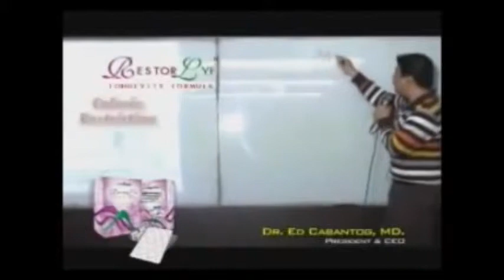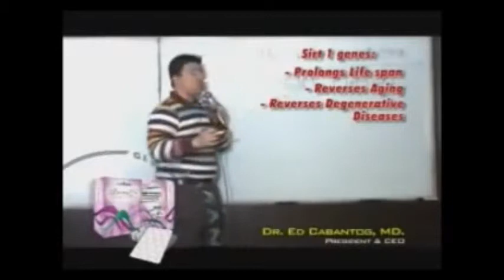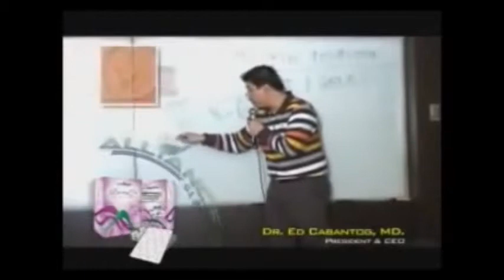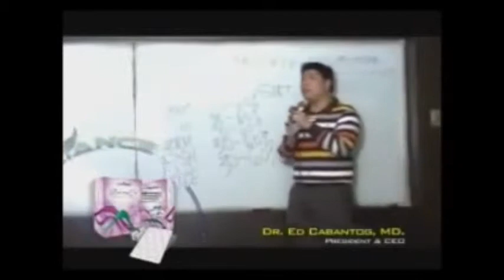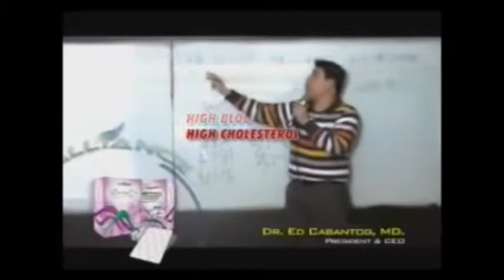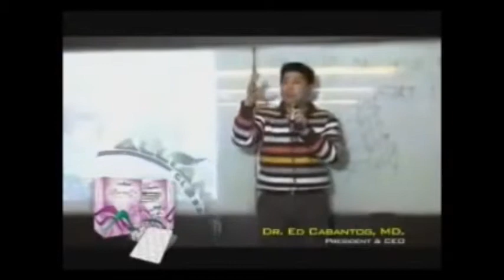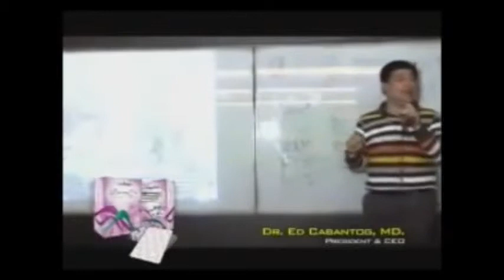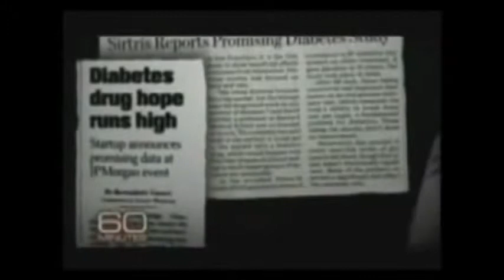RestorLyf - Product Presentation part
Restor Lyf is a Longevity Formula. It adds more years to our life. It contains Longevity Polyphenols (antioxidants sourced out from plants which destroy harmful substances called free radicals). It is also known as RESVERATROL.
Resveratrol has generated enormous scientific and commercial excitement in the US and in the entire world nowadays. It is an element or molecule derived from red wine most specifically in red grapes (mainly the skins), grape seed extract, Japanese knotweed. Resveratrol activates Sirtuin, an enzyme that boosts and stimulates the mitochondria. An activated sirtuin promotes longer life span. It resets our biological clock.